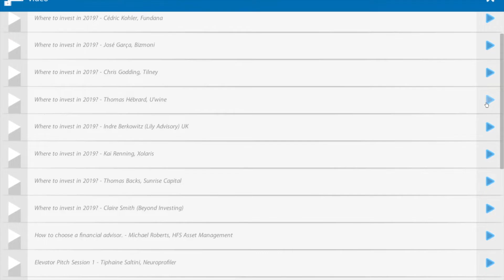The Online Investor Summit 2018 | Conferences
The Online Investor Summit 2018 by Planet of finance